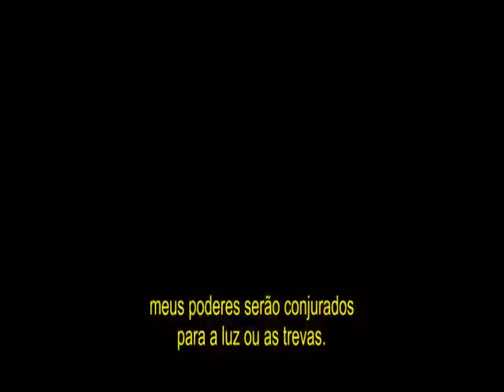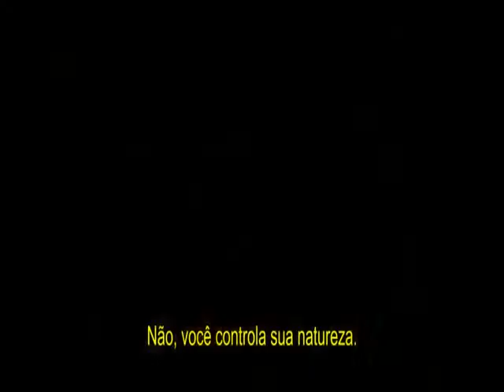Dezesseis Luas Trailer Legendado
Assista online no blog Invasão do Mundo: Batalha de Los Angeles Dublado TS, Vingança Animal, S.W.A.T. - O Homem de Aço - Guerra Mundial Z - O Vingador do Futuro - Saga Crepusculo Amanhecer Comando